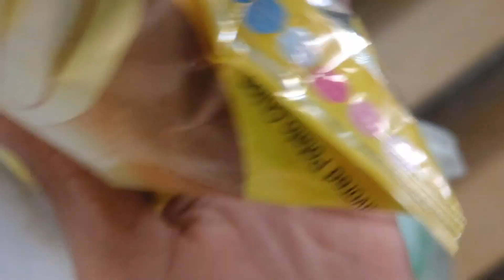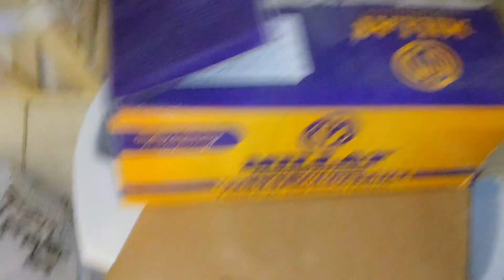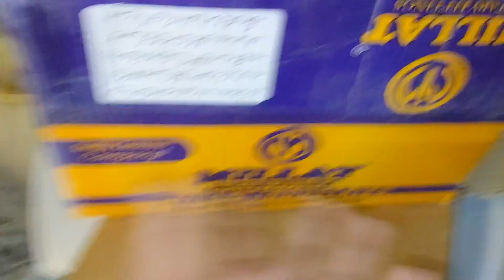vlogg # 17 || Aj mere fan mile mujhe ❤️ | dailyvlogs